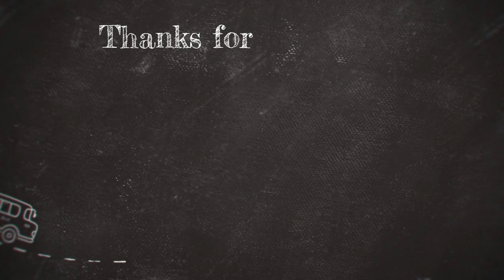सी-सेक्शन (सिजेरियन) डिलीवरी से बचने के प्रभावी तरीके - C section / Tips for Normal Delivery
Stress in Pregnancy/ अगर प्रेगनेंसी में तनाव होता है या डर लगता है तो ये वीडियो देखिये